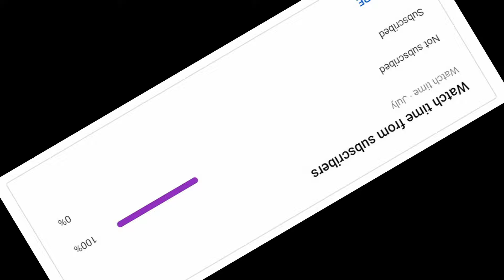Andorra VLOG odc. 5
Ostatnie dni mocnego trenowania przed tygodniem wyścigowym. Na prośbę odbiorców w tym materiale było więcej widoczków oraz dodatkowy segment, tj. "DZIEŃ ŻARCIA". Zostawcie lajka i komentarz dla zasiegu. Pozdro